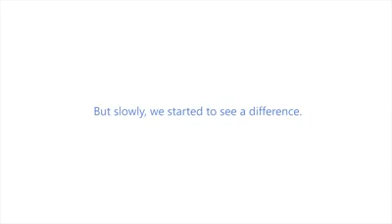VID NIRAJ:::::NKS NEWS